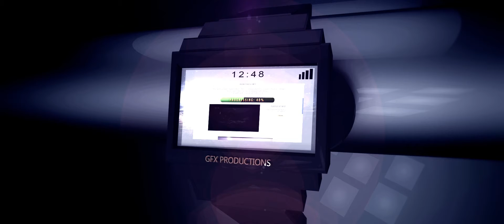EXCLUSIVE! - The Watch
We're a Branding Design Company!
We help you to get the ideas in your head to become reality!

If you want to stay up to date with our latest updates or content,
Make sure to follow us on your Social Media's!

A Motion Pictures by GFX | Productions™,